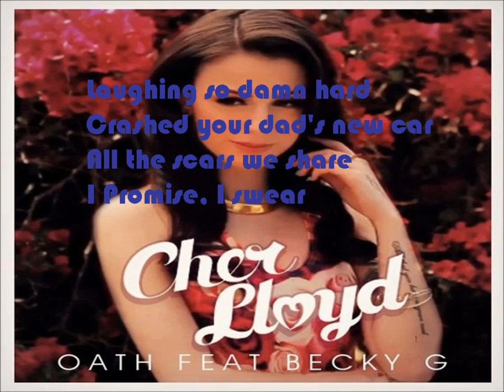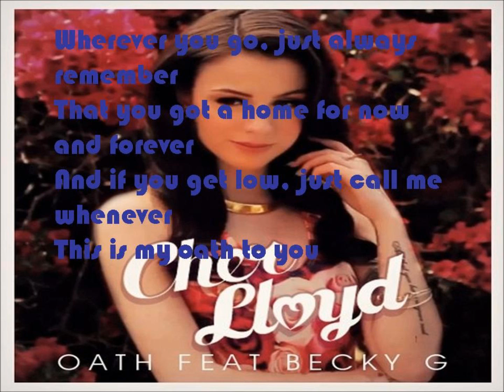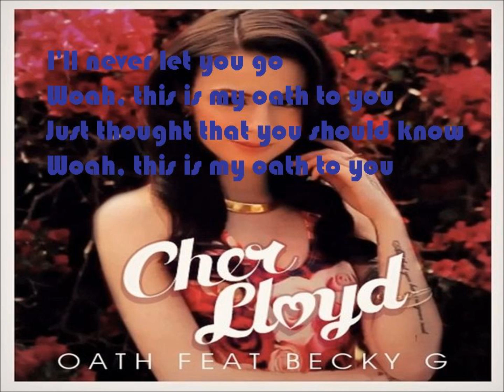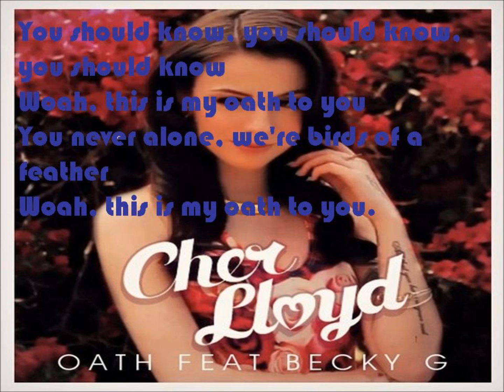cher lloyd oath - lyrics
this is cher lloyd feat becky g, and plz watch my video of my hamster moonlight eating